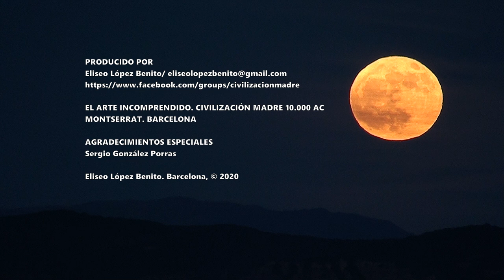ALTARES PREHISTÓRICOS. MONTSERRAT (BARCELONA)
CIVILIZACIÓN MADRE (10.000 a. C.) EL ARTE INCOMPRENDIDO
MONTSERRAT (BARCELONA)